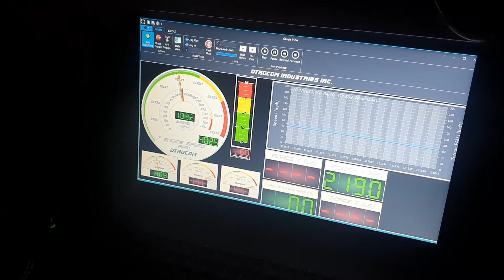VF Valiant Pro Charged V8 Dyno Run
Clients VF Valiant Sedan has a mild 318 Chrysler small block motor with Edelbrock Heads topped with a Pro Charger.  Was in for an MSD programmable ignition upgrade and a dyno tune.  Car made a respectable 382 HP and 418 FTLB at the Hubs, very solid street car.